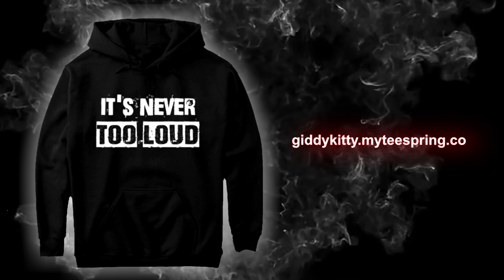MY MERCH!! - IT'S NEVER TOO LOUD.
MY MERCH!

For this design I wanted something that unites me with my subscribers.
"TOO LOUD" has become somewhat of a ritual with every reaction video and my sub's reaction is relentlessly "IT'S NEVER TOO LOUD"

P.S: my kitty is hiding in the R!